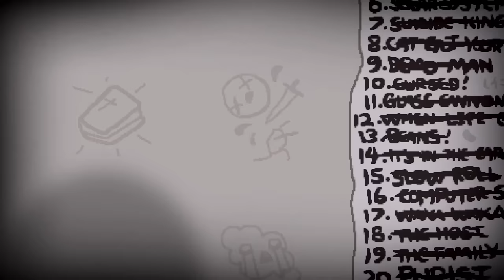Auf der ewig währenden Mission, Tainted Lost abzuschließen - Isaac Repentance